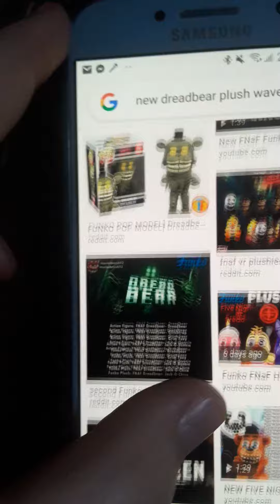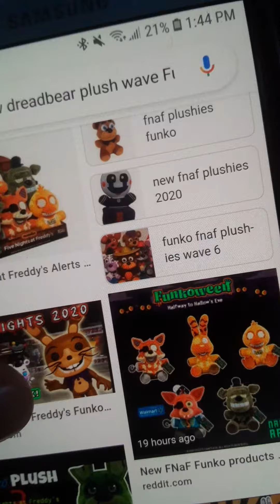new curse of dreadbear plushies😃